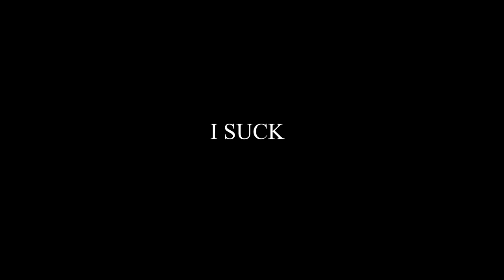McTeams Let's Play┃Ep.3┃Unexpected wins + RAGE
►○○○○○○○OPEN ME○○○○ ○○○◄
♞I hope you guys enjoyed! Like if you're active
♞Texture Pack: Cobalt
purposes only.
♞Song: Kasbo & Glad you came
♞Frequently asked questions:
   ♞Can I join your faction? Guys this
       is a solo series, I'm sorry.
   ♞Mouse: Razer DeathAdder 2013
  ♞Keyboard: Alienware Keyboard
   ♞Headset: Logitech G430's
   ♞DPI: 1,000
   ♞Sens in-game: 35-40%